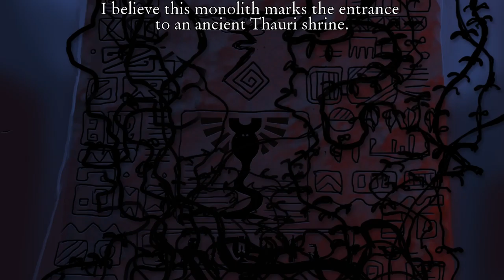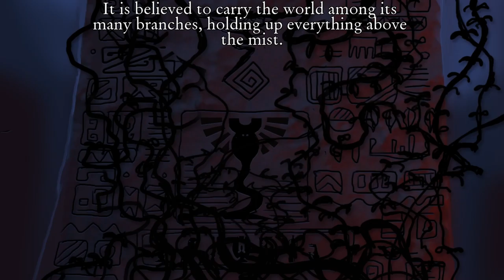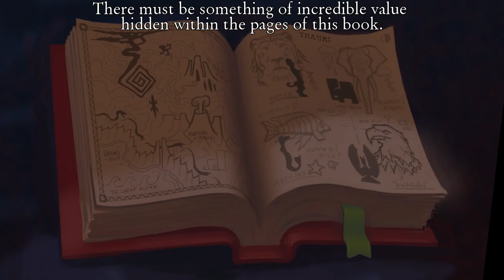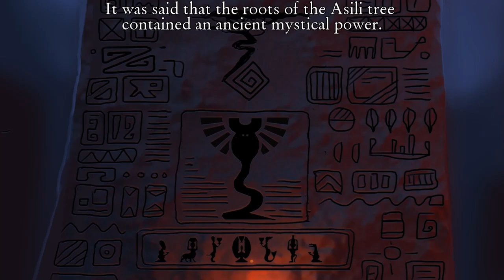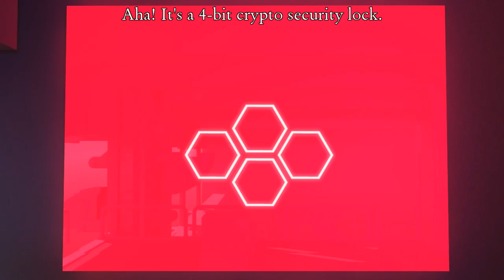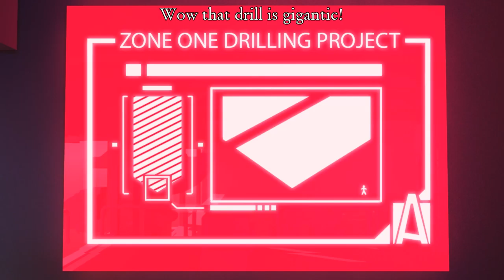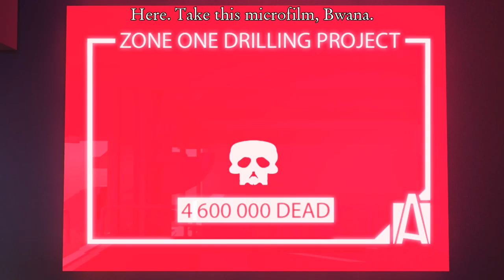The Journey Down: Chapter Three [1] The Journey Up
I remember being lukewarm on the first chapter, but really loving the second, so we'll see how this goes. It's been 4 years since I played the second, and 6 years since I played the first, so all I really remembered is that they were trying to get to the surface, and did at the end of the second chapter.

I will confess, it feels kind of weird to just go right back up.